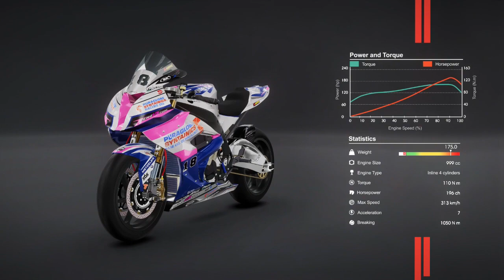TT Isle of Man Ride on the Edge 2 Gameplay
A new gameplay video for TT Isle of Man – Ride on the Edge 2 from Bigben and KT Racing.

The bike physics have been rebuilt from the ground up to create ultra-realistic behaviour, including better balance around bends. TT Isle of Man – Ride on the Edge 2 also introduces an improved first-person view for complete immersion.

The latest in the TT Isle of Man series also features classic bikes: the MV Agusta 500 Three, Norton NRS 588, Suzuki XR69, Yamaha TZ 750 and the Ducati 900, a legendary bike ridden by Mike Hailwood®.

TT Isle of Man - Ride on the Edge 2 will be available March 19, 2020 on PlayStation 4, Xbox One, PC and later on Nintendo Switch.